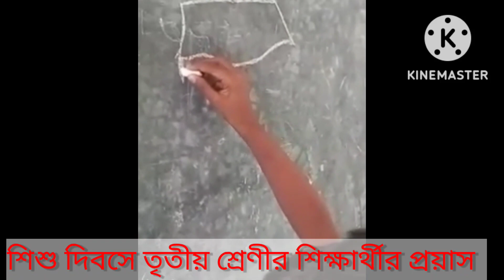Children's day special / শিশুদিবসে তৃতীয় শ্রেণীর শিক্ষার্থীর প্রয়াস / Birthday of Jawaharlal Nehru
@only news